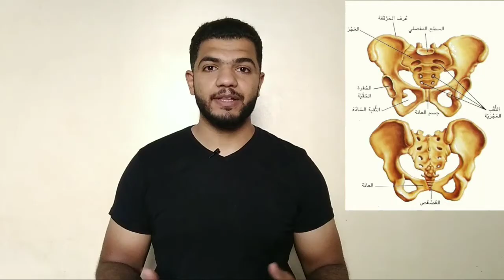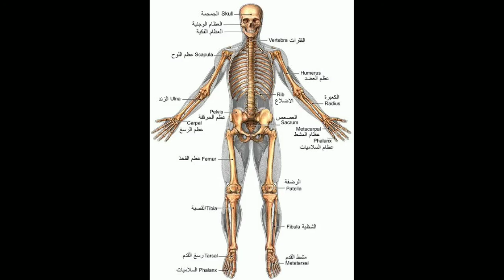مقدمه شرح ماده التشريح .. سنه اولي تمريض